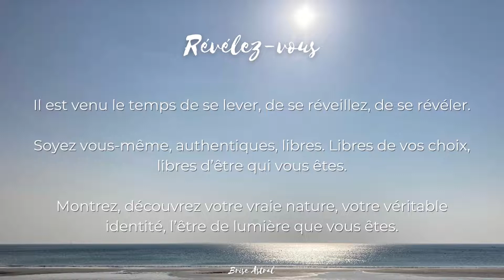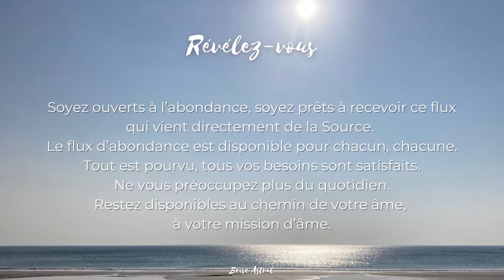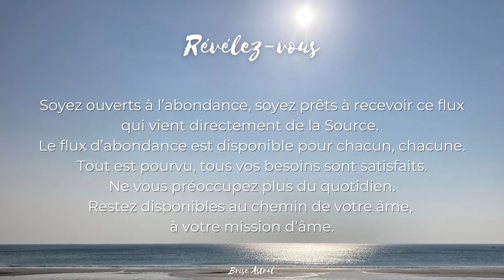Révélez-vous et ouvrez-vous à l’abondance !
Il est venu le temps de se lever, de se réveillez, de se révéler.
Soyez vous-même, authentiques, libres. Libres de vos choix, libres d’être qui vous êtes.
Montrez, découvrez votre vraie nature, votre véritable identité, l’être de lumière que vous êtes.
Que l’armée de lumières se lève, qu’elle sorte de l’ombre !

Soyez ouverts à l’abondance, soyez prêts à recevoir ce flux qui vient directement de la Source.
Restez disponibles au chemin de votre âme, à votre mission d’âme !

Message reçu en canalisation en avril 2022
Que ce message illumine vos cœurs
Catherine ~ Naïa